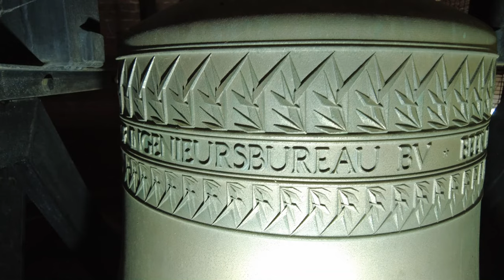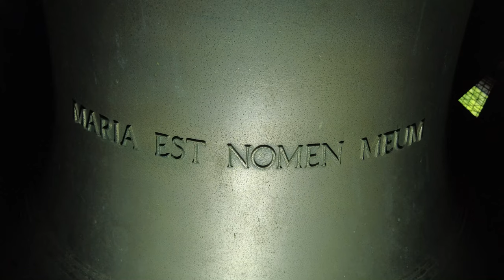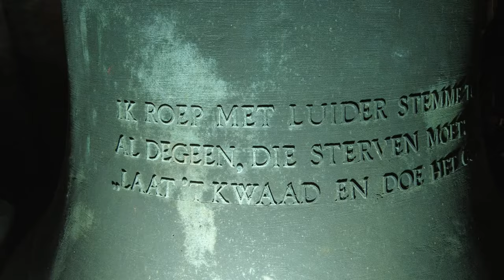Appeltern, kerkklokken Heilige Servatiuskerk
514) De kerkklokken van de Heilige Servatiuskerk te Appeltern!
Vrijdag 10 mei 2024, 15:30 uur

0:00 Intro met uurslag en dronebeelden
0:50 Foto's kerkklok 2
1:13 Luiden kerkklok 2
2:34 Foto's kerkklok 1
3:00 Luiden kerkklok 1
4:48 Volgelui, luiden beide kerkklokken

De Heilige Servatiuskerk te Appeltern is gebouwd in de jaren 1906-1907 naar een ontwerp van architect Caspar Franssen. Het is een driebeukige basiliek in neogotische stijl met een slanke toren met naaldspits. De kerk is met haar lengte-as loodrecht tegen de Maasdijk aan gebouwd, met de ingang in de toren. De toreningang en de kerkvloer bevinden zich op dijkniveau, waardoor onder de kerk een omvangrijke onderbouw aanwezig is. Over het middenschip is een houten tongewelf aangebracht.

In Klokkenvordering 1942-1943 (H.J. van Nieuwenhoven) worden de volgende aan de Tweede Wereldoorlog ten prooi gevallen klokken vermeld:
→ Kerkklok 1: 100 cm, 559 kg, 3-A-256, 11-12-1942, Hamburg
→ Kerkklok 2: 80 cm, 318 kg, 3-A-13, 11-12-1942, Hamburg

Na de Tweede Wereldoorlog werd alleen de grote klok vervangen. Een kleinere klok werd pas in 2004 aangebracht, in gebruik genomen met het eeuwfeest van de kerk.

→ Kerkklok 1: Servatius, Eijsbouts-Lips, +-1953, 97 cm, gis1

SERVATIUS HEET IK.     OPUS 1773

IK ROEP MET LUIDE STEMME TOT
AL DEGEEN, DIE STERVEN MOET:
,,LAAT 'T KWAAD EN DOE HET GOED.''

IN TIJD VAN OORLOG GING IK VERLOREN.
DOOR OFFERZIN BEN IK GEBOREN.
DE PAROCHIANEN VAN APPELTERN

En het gietersmerk van de klokkengieter

→ Kerkklok 2: Maria, Eijsbouts, 2004, 79 cm, b1

★ M. VAN DE KERKHOF INGENIEURSBUREAU B.V. ★ BEEK EN DONK ★ ANNO MMIX ★

MARIA EST NOMEN MEUM

Met dank aan mevrouw Van Elk voor het faciliteren van de opname en aan Jesse Oostermann @jessomann9852 voor de assistentie daarbij!